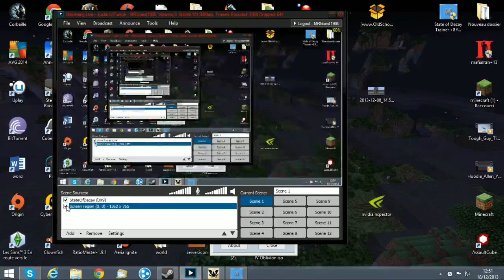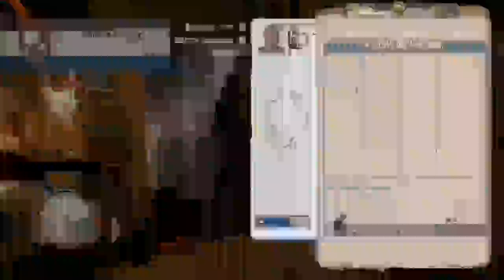State of decay P1 les hordes!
Je vous présente un gamplay de State of decay sur pc.
Pour mon premier épisode 2 à 3 mission.
Et bien sur de la découverte.